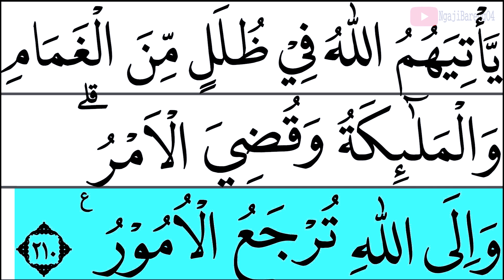MUDAH BELAJAR MENGAJI QURAN AL BAQARAH AYAT 197-210 EPS 20 MUDAH DI IKUTI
mahir mengaji Quran surah al Baqarah ayat 197-210 episode 20 mudah di ikuti oleh kaum muslimin baik pemula atau yang terbata bata
00:00 Basmallah
00:28 Ayat 197-210
10:48 Penutup